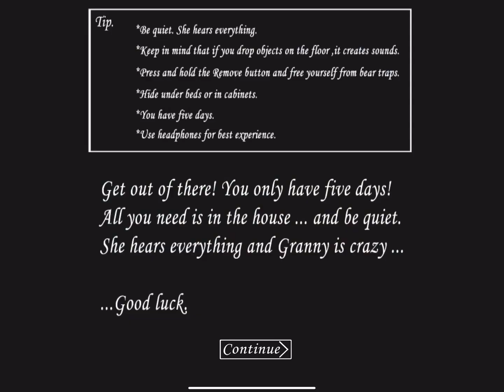Granny - Extreme Mode Glitchless Door Escape Speedrun World Record In 3:49